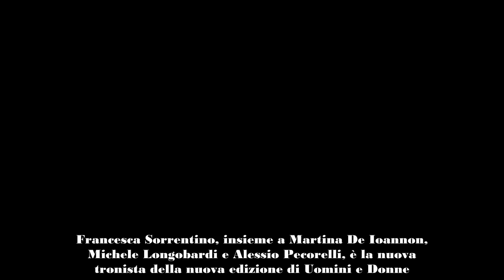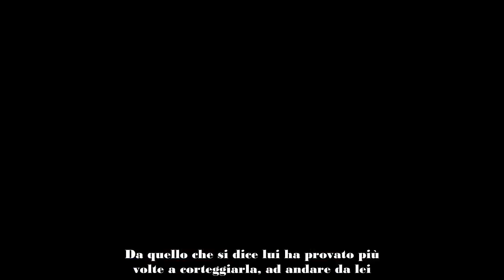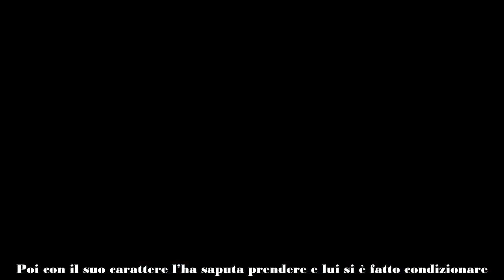Uomini e Donne, ex dama spietata su Francesca Sorrentino “Non c’entra nulla con il programma”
Francesca Sorrentino, insieme a Martina De Ioannon, Michele Longobardi e Alessio Pecorelli, è la nuova tronista della nuova edizione di Uomini e Donne.

Rispetto agli altri tronisti, l’ex volto di Temptation Island, inizialmente, ha avuto qualche difficoltà nel sentirsi a proprio agio e nell’esprimere a 360° se stessa e la sua persona. In molti hanno insinuato che il suo atteggiamento e la sua indecisione se abbandonare il trono o no fossero dipesi dal fatto che fosse ancora legata emotivamente e sentimentalmente all’ex fidanzato Manuel Maura.